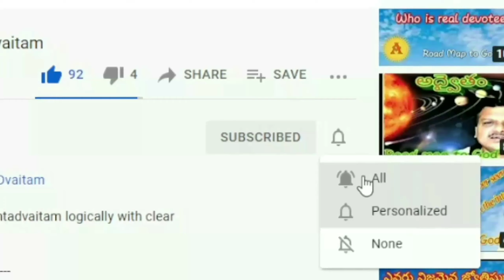How to get moksha easily | Advaitam | Road Map to God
In this video, I have explained, "మోక్షాన్ని పొందడమెలా? అతి సులభంగా | How to get moksha easily " with clear examples for easy understanding.

Please check my old videos in the links given below, you may be interested in.

Temples are very big business centers now-a-days
Importance of Newton's 3rd law in our daily life
దిన ఫలాలు మరియు వార ఫలాల యొక్క ఆవశ్యకత ఎంత?
Why only Male or Female kids born in your family?
Who are Ideal Couple? Part-1
Who are Ideal Couple? Part-2
Fix any problem with only 2 rules - English
Secret behind different IQ levels in the kids (Telugu)
Egg is vegetarian or not?
ఎవరునిజమైనభక్తుడు | Who is real devotee
If God is Omnipresent, why do we have so many Gods?
God is Omnipresent- దేవుడు సర్వాంతర్యామి
కర్మ మార్గం, భక్తి మార్గం మరియు జ్ఞాన మార్గము
How to view subtitles in your desired language
Mind Relaxing Music with Underwater scenarios -1
Mind Relaxing Music with under water scenarios -2
Mind Relaxing Music with Underwater Scenarios -3